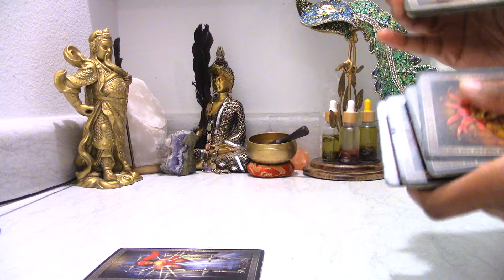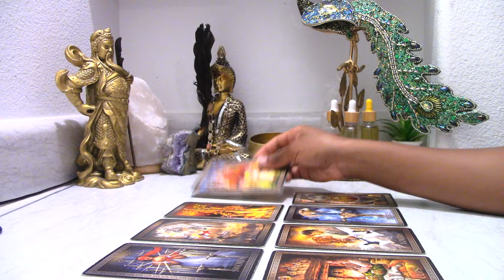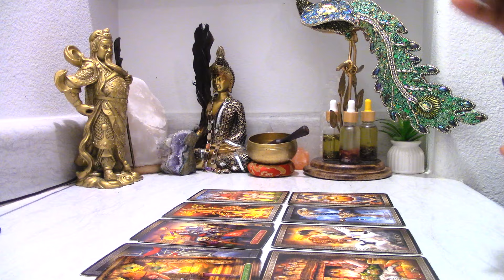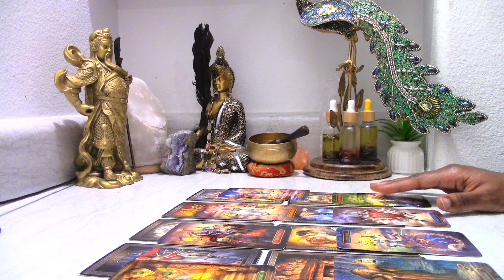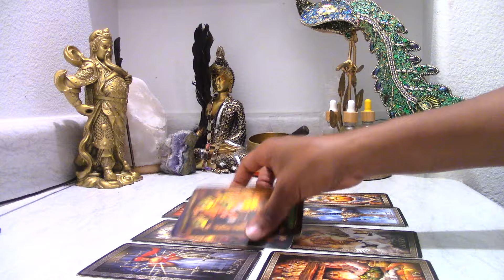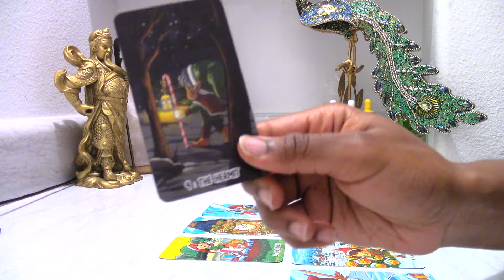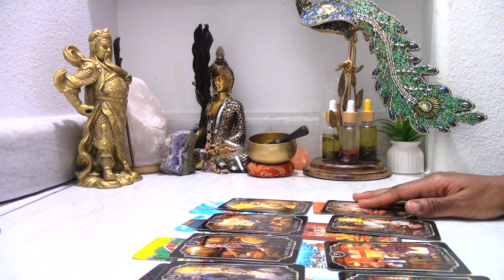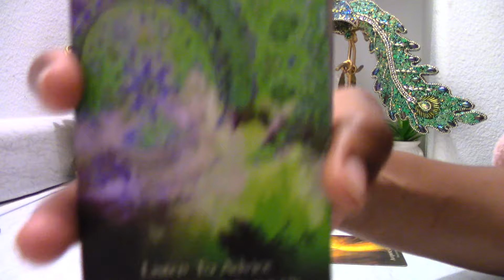Pisces - Don't Block Your Blessings By Staying Where You Are Comfortable! You Might Miss Out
Manifestation  Oils: 🪔

To Purchase My Deck:

TAROT DECK WISH LIST: